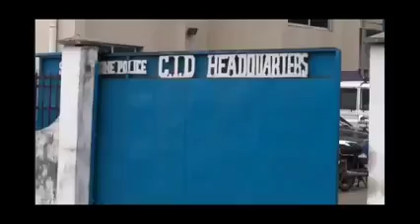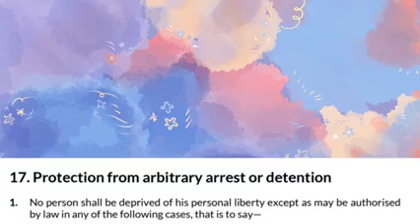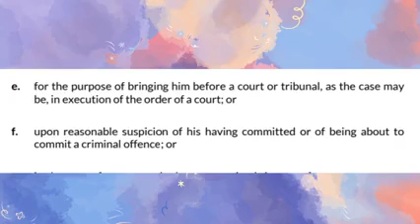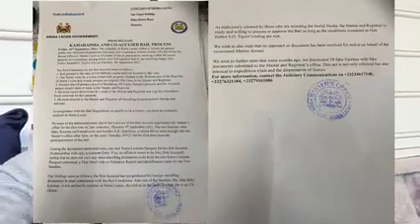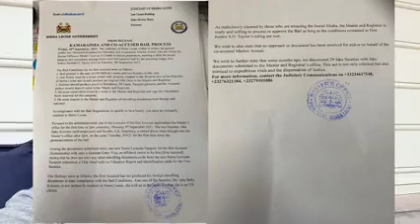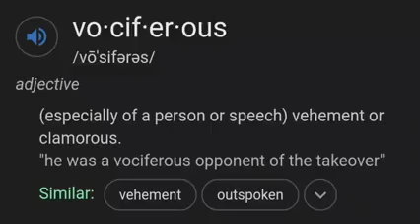Mohamed Kamarainba Mansaray denied any wrong doing on his accused crime.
News of Salone Today. Mohamed Kamarainba Mansaray denied any wrong doing on his accused crime.